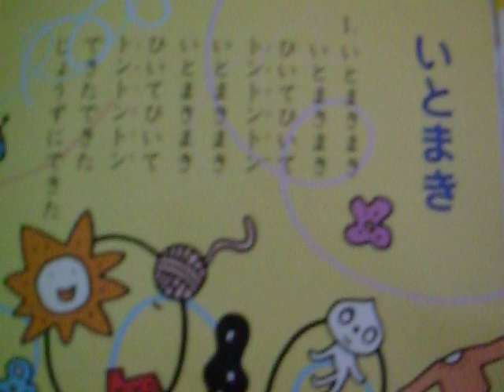itomaki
japanese children songs